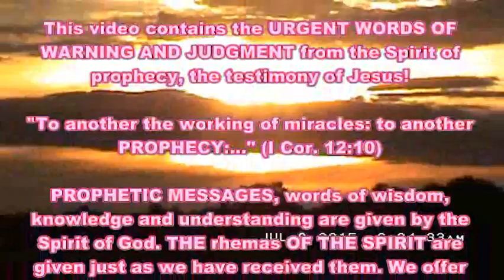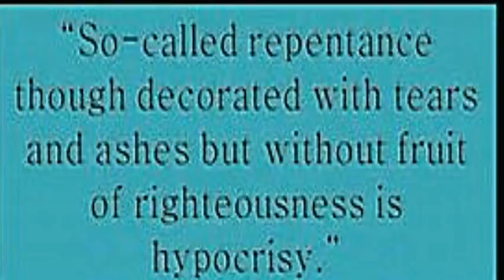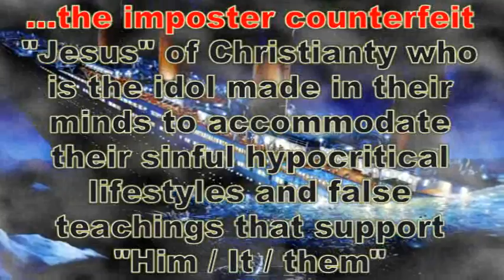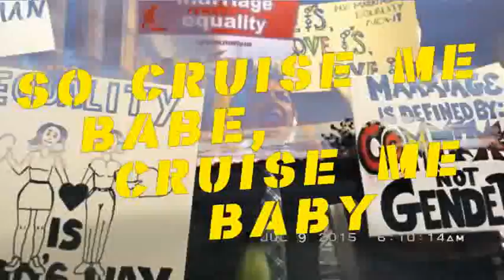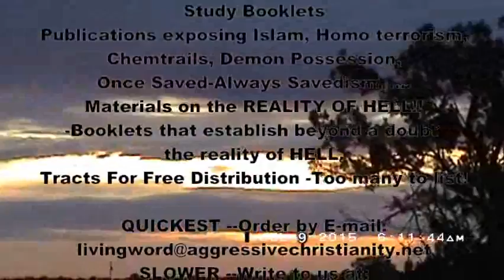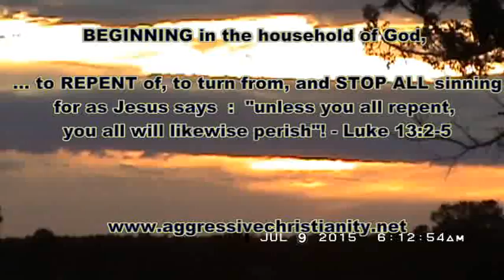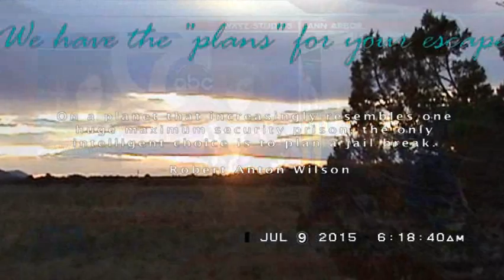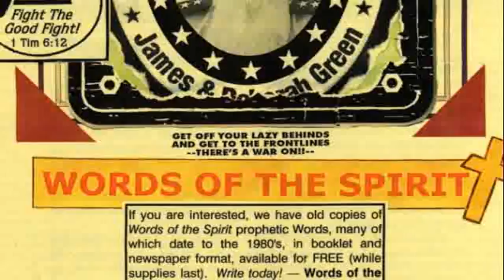Daily Words From Jesus-GAY Equality Ruling- July 09 2015 -Pt 1